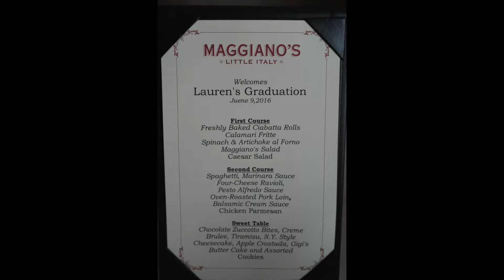Graduation Dinner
Lauren's Graduation dinner at Maggiano's Restaurant, June 9th,  the night before her graduation from Germantown Academy.